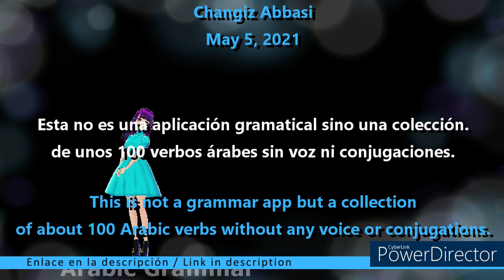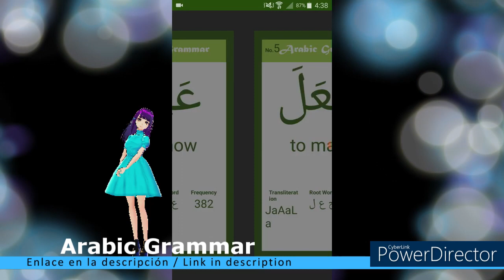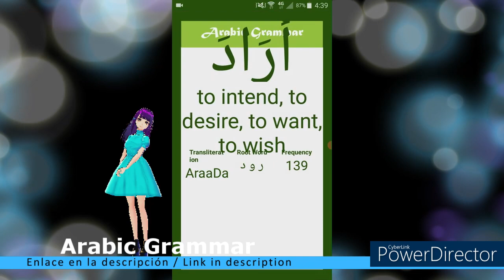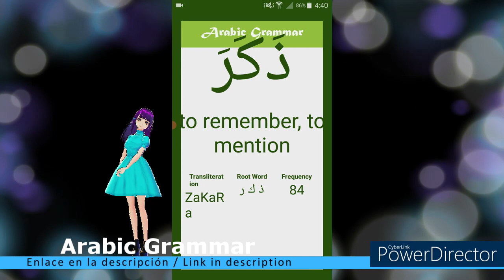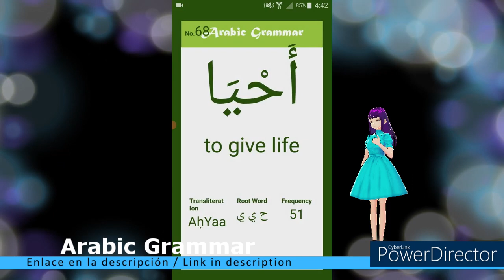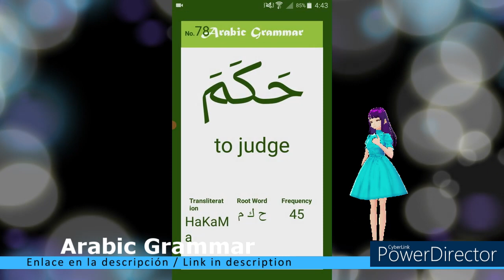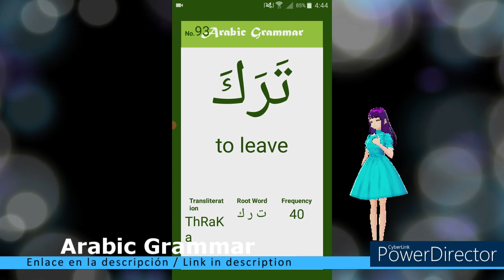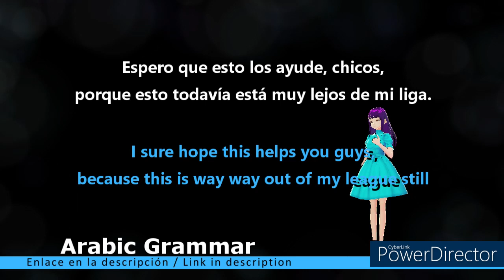Arabic Grammar application - the app has no sound! la applicación no tiene sonido!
Link / Enlace Aplicación: Arabic Grammar

Arabic Grammar:

Esta aplicación te permite practicar alrededor de 100 verbos.
No tiene sonido, por lo que no puede escuchar las palabras / verbos en voz alta.
Fue un poco confuso sobre cómo usarlo, pero para aquellos que solo quieren practicar algunos verbos, ¿creo que esto ayudaría un poco?

Es completamente gratis de usar.

This application allowes you to practice about a 100 verbs.
It has no sound so you are not able to hear the words/verbs said out loud.
It was a bit confusing on how to use it, but for those who just want to practice some verbs I think this would help a bit?

It is completelly free to use
Hoy: Arabic Grammar
Asunto: .

Challenge accepted!
My challenge: Completing the Free/Gratis part of the application.

Today: Arabic Grammar
Subject: .

Este vídeo se crea con la ayuda de:
Vroid.com (Avatar)
Powerdirector (editor de vídeo)
Vroid.com (Avatar)